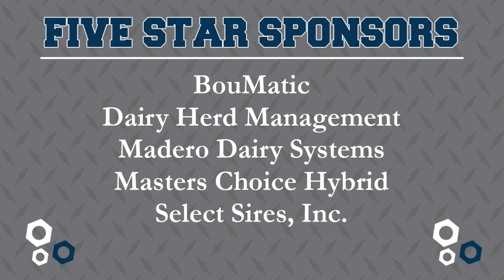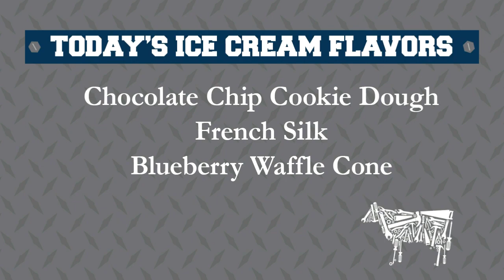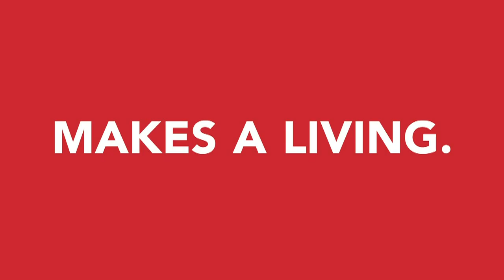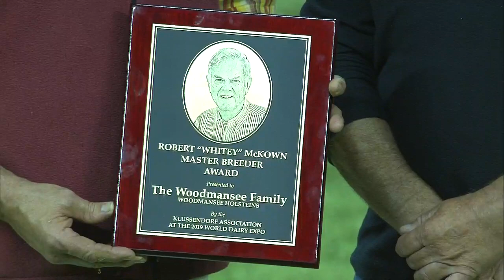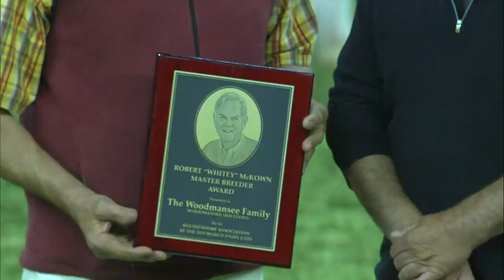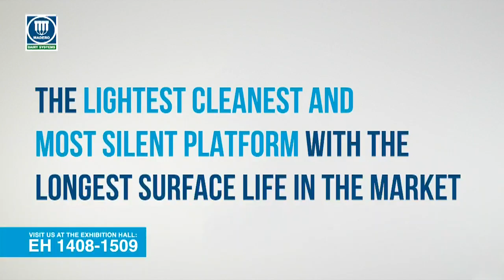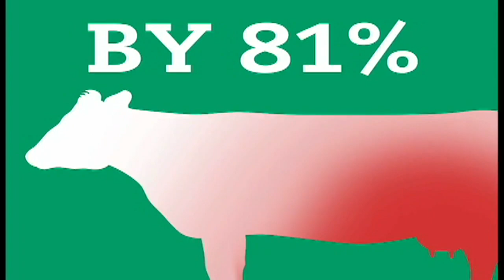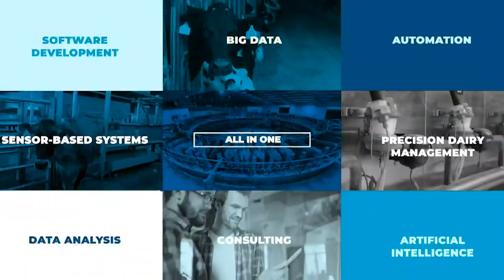WORLD DAIRY EXPO LIVE STREAM THREE 10/4/2019